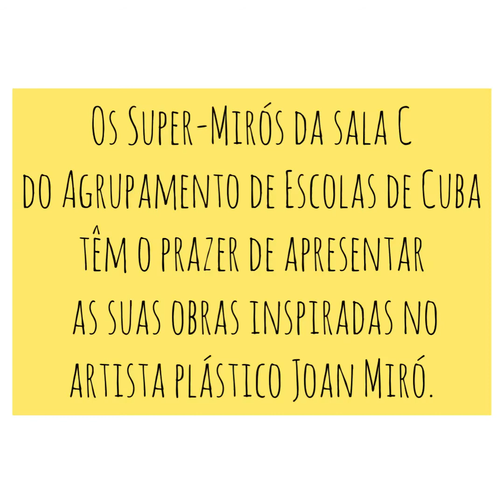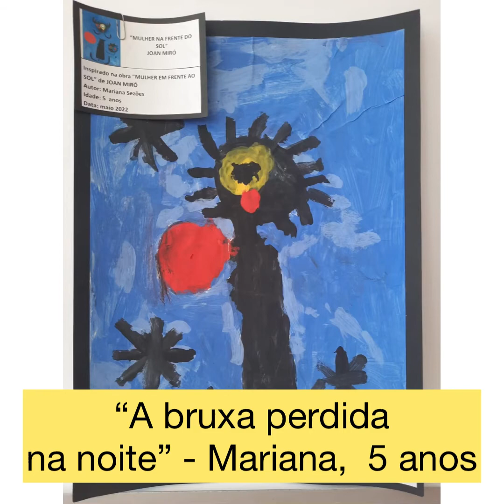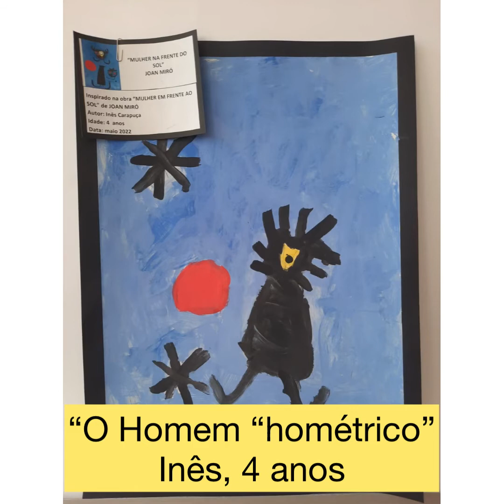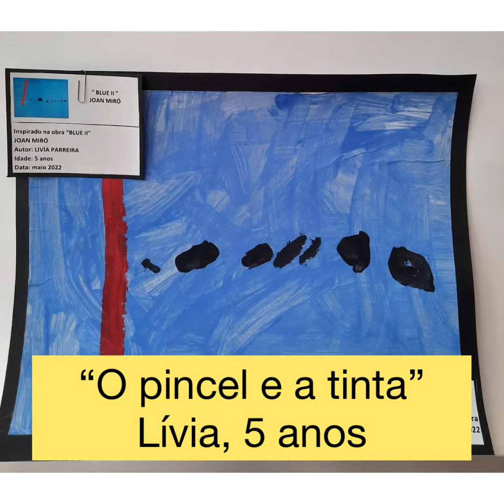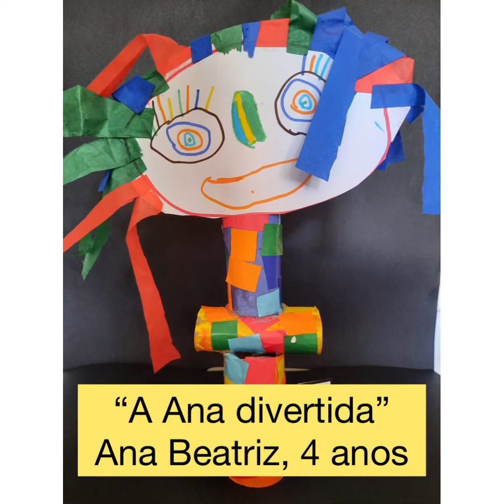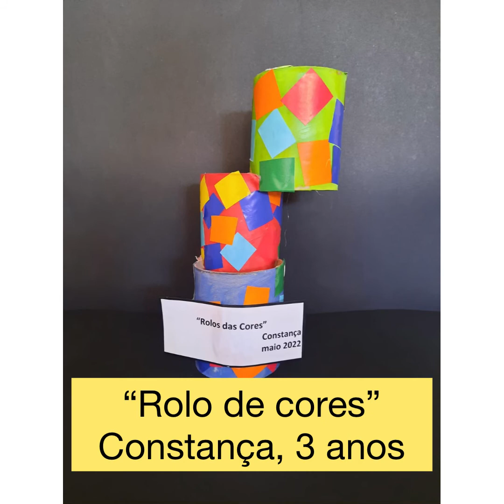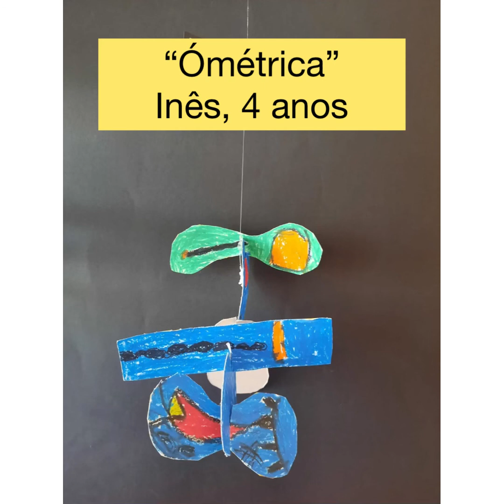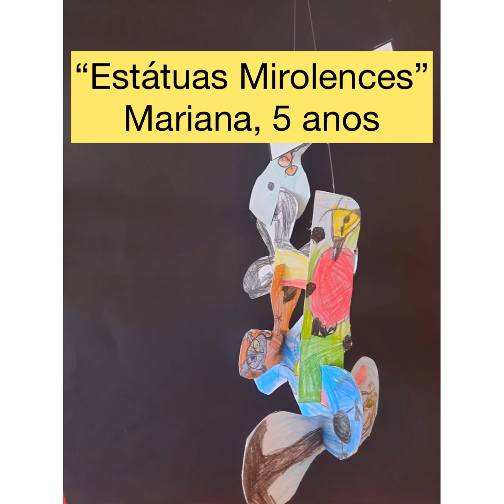Projeto Super Mirós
Este é um Projeto Desenvolvido pelos meninos e meninas do Grupo C, da Escola Básica Fialho de Almeida, do Agrupamento de Escolas de Cuba e visa proporcionar a todas as crianças o acesso à arte e à cultura como um dos princípios da educação pré-escolar, contribuindo para um conhecimento cultural e artístico e integrá-lo na vida deste grupo, este foi um dos objetivos, promovendo o contacto com as obras de arte de Joan Miró, criando oportunidades, ambientes e vivências criativas e de experiências estéticas.